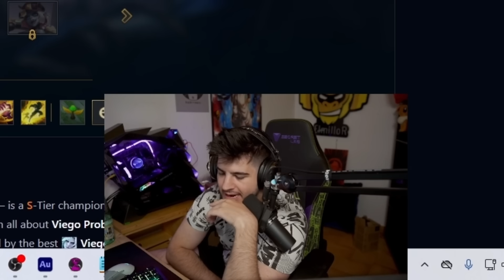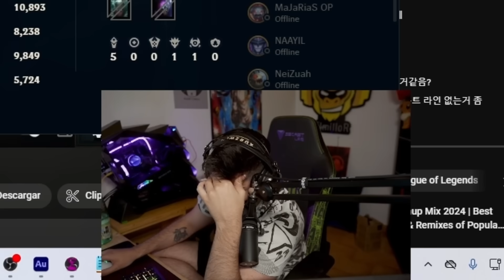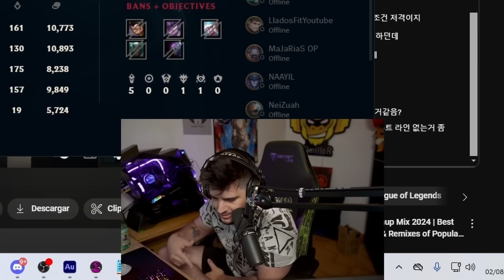Buscando la mejor build de Briar | ElmiilloR